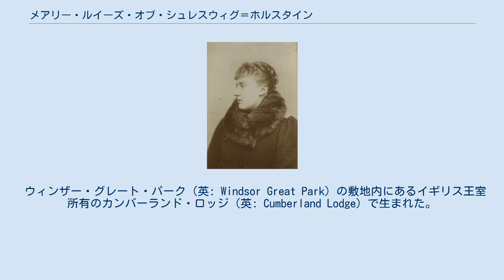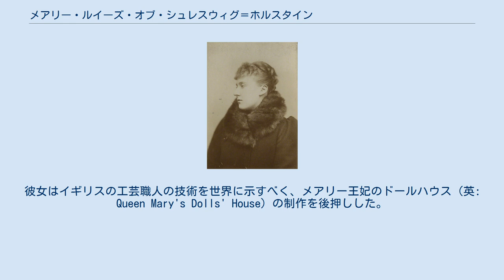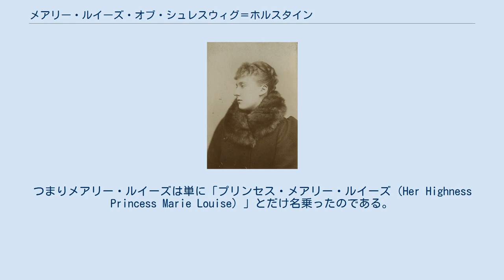メアリー・ルイーズ・オブ・シュレスウィグ＝ホルスタイン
メアリー・ルイーズ・オブ・シュレスウィグ＝ホルスタイン（英語: Marie Louise of Schleswig-Holstein, 1872年8月12日 - 1956年12月8日）は、ドイツ＝デンマーク系のシュレースヴィヒ＝ホルシュタイン＝ゾンダーブルク＝アウグステンブルク家の公女で、イギリス王室の一員。
全名はフランジスカ・ジョセファ・ルイーズ・オーガスタ・メアリー・クリスティーナ・ヘレナ（Franziska Josepha Louise Augusta Marie Christina Helena of Schleswig-Holstein）。
 ウィンザー・グレート・パーク（英: Windsor Great Park）の敷地内にあるイギリス王室所有のカンバーランド・ロッジ（英: Cumberland Lodge）で生まれた。
洗礼の代父母はオーストリア皇帝フランツ・ヨーゼフ1世とハノーファー元王妃マリーが務めた。
父はアウグステンブルク公子クリスティアン、母はヴィクトリア女王の三女ヘレナである。
両親はイギリスに居住しており、4人の子供たちもイギリス王室の一員と見なされていた。
 1866年の開封勅許状によれば、メアリー・ルイーズの姓名は「メアリー・ルイーズ・オブ・シュレスウィグ＝ホルスタイン（Her Highness Princess Marie Louise of Schleswig-Holstein）」であった。
洗礼名の7つの名前のつながりの中に公式名の「メアリー・ルイーズ」という名前のつながりは存在しない。
 1891年7月6日、ウィンザー城のセント・ジョージ礼拝堂で、ドイツのアンハルト公フリードリヒ1世の三男アリベルトと結婚した。
この縁組はメアリー・ルイーズの従兄であるドイツ皇帝ヴィルヘルム2世の勧めで実現したものだった。
しかしこの結婚は不幸で、夫妻の間には子供も出来なかったが、それはアリベルトが同性愛者だったためだと言われている。
アリベルトは男性の召使いと一緒にベッドに入っているところを妻や父親に見つけられていた。
1900年12月、義父のアンハルト公は君主大権を発動してメアリー・ルイーズとアリベルトの結婚を解消した。
メアリー・ルイーズはこのときカナダにいたが、すぐさまイギリスに帰国した。
 離婚後、イギリスに戻ったメアリー・ルイーズは慈善活動や芸術の後援に力を注いだ。
彼女はイギリスの工芸職人の技術を世界に示すべく、メアリー王妃のドールハウス（英: Queen Mary's Dolls' House）の制作を後押しした。
また第1次世界大戦中にはバーモンジーの病院で勤労奉仕活動をする若い女性の組織を設立している。
さらにメアリー・ルイーズは父の名を冠したウィンザーのプリンス・クリスティアン病院にも積極的に関わった。
 1917年7月、ジョージ5世は王家の姓をサクス＝コーバーグ＝ゴータ家からウィンザー家に改称すると同時に、イギリス国籍を得ているドイツ系の親戚たちにもドイツ由来の称号、敬称、姓を使うのを止めるように求めた。
メアリー・ルイーズもまた両親および未婚の姉ヘレナ・ヴィクトリアとともにドイツ帝国領になっていたシュレースヴィヒ＝ホルシュタインに因む姓を名乗るのを止めたが、一家だけは他のドイツ系の王室メンバーと違い、イギリス貴族の称号を得て新しい姓を名乗ることをしなかった。
つまりメアリー・ルイーズは単に「プリンセス・メアリー・ルイーズ（Her Highness Princess Marie Louise）」とだけ名乗ったのである。
 ただしメアリー・ルイーズも姉ヘレナ・ヴィクトリアも広義のイギリス王室の一員ではあったが、イギリス王女（British princess）の称号を持つわけではなかった。
姉妹が独身女性の身でイギリス貴族の爵位を受けてレディ（Lady）の敬称で呼ばれ、王族身分を示す「Highness」の敬称を捨てるというのは不具合なので、ドイツ系の家名を捨てる一方で「プリンセス」の地位を保つのがより賢明な選択だったのである。
 メアリー・ルイーズは1956年にロンドンで亡くなり、フロッグモアにあるイギリス王室の納骨堂に葬られた。